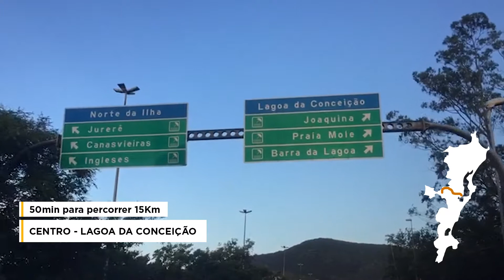Moradores da Grande Florianópolis enfrentam engarrafamentos diariamente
Moradores da Grande Florianópolis convivem com engarrafamentos para se deslocar de casa para o trabalho.